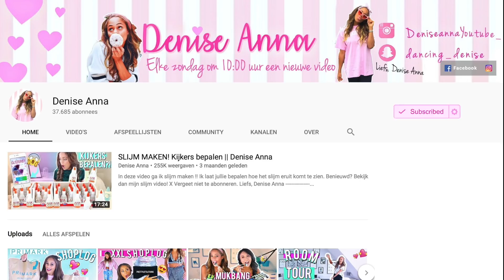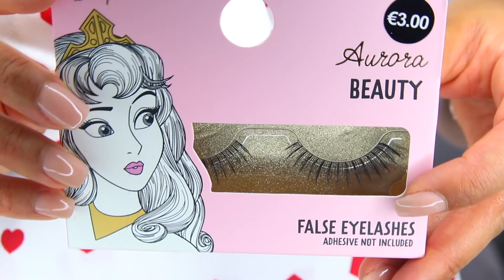PRIMARK MAKE UP TESTEN oktober 2018 || Denise Anna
In deze video test ik de nieuwe Primark make-up uit van Oktober 2018!!! Ik test in deze video de Pure collectie. Benieuwd wat ik ervan vind? Bekijk dan de video!

Liefs, Denise Anna X
☆FAN MAIL☆

Wat leuk dat je iets wil opsturen!
Dat mag naar:

Postbus 442
2270 CK
VOORBURG

Dancing_denise

☆ Hoelang doe je al aan YouTube?
Nu 1 jaar en 4 maanden

Ik ben 1,70

Hee! En welkom op mijn YouTube kanaal: Denise Anna. Ik maak wekelijks video’s over beauty, make up, fashion, mukbangs, shoplogs en SLIJM!  Ik vind het onwijs leuk om video’s te maken en doe dit met veel liefde! En hoop daarbij een inspiratiebron voor iedereen te kunnen zijn.

Hoor je al bij de DeniseAnnaSquad